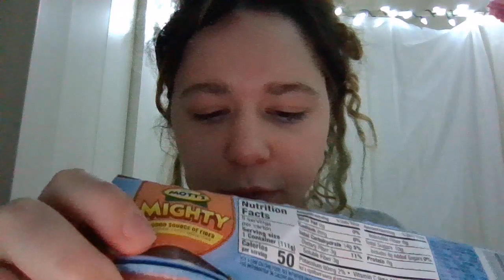Icy Stracthy Motts Munching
sorry if there is a bCKGROUND STRACHY